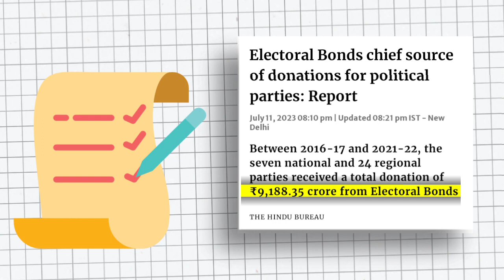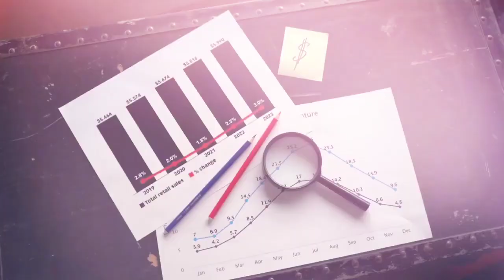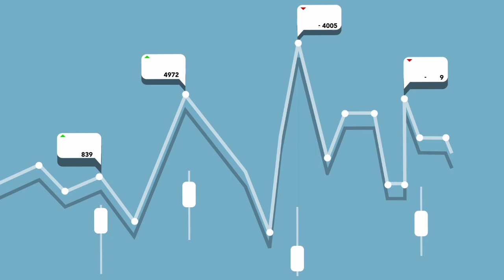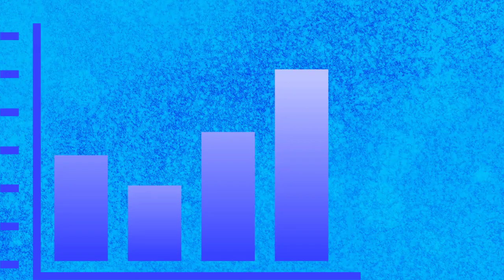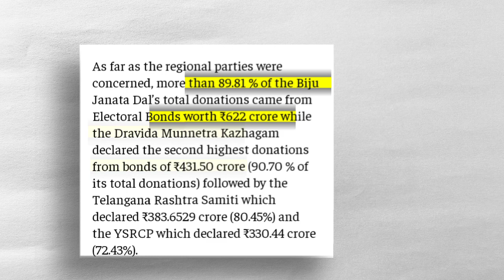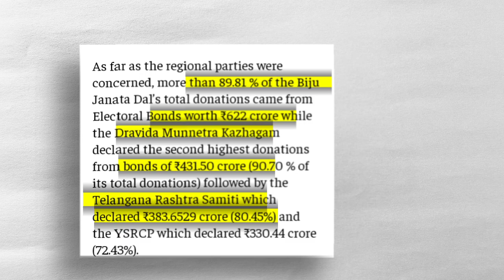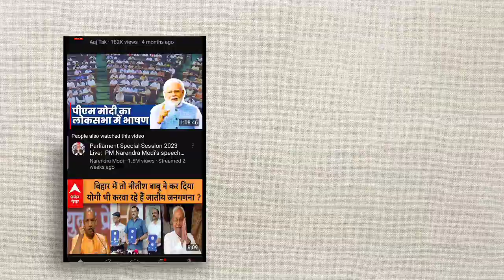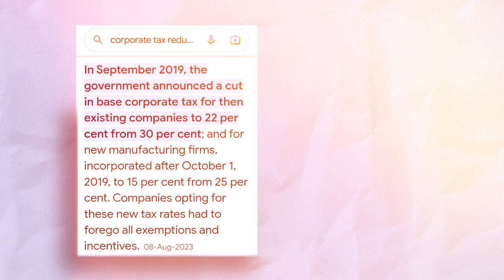Breaking the Silence: Inside India's Electoral Bond Scandal !! Dark reality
Embark on a revealing journey into the intricate web of Electoral Bonds in our latest video! 🕵️‍♀️💼 Unmask the complexities surrounding party funding in India, as we shine a light on the covert ties between corporations and political entities. 💰🤝 Dive deep into the nuances of financial influence, exposing the undisclosed transactions that shape political landscapes. 🌐✨ Join us in this exploration of the hidden side of democracy – click to watch and stay informed! 🎬🔦 ElectoralBondsExposé PoliticalFinanceInsights IndiaElectionsUncover the shadowy world of political financing in India with our latest video on Electoral Bonds! 🕵️‍♂️💸 Explore the hidden connections between money and politics as we delve into the dark reality of party funding. 🌐🔍 Don't miss this eye-opening journey into the heart of electoral finance – watch now! 🎥🔒